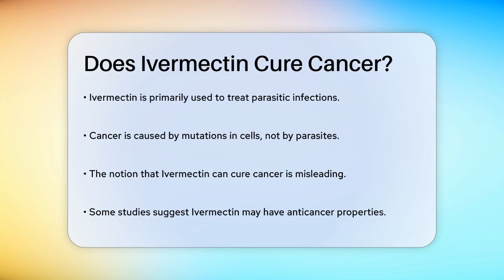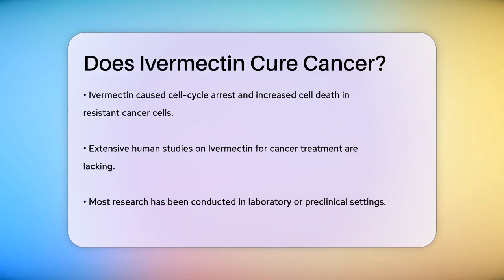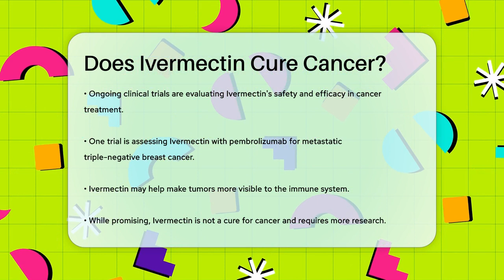Does Ivermectin Cure Cancer? - Oncology Support Network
Does Ivermectin Cure Cancer? In this informative video, we will discuss the potential role of Ivermectin in cancer treatment. While Ivermectin is primarily known for its use against parasitic infections, recent studies have suggested that it might have anticancer properties. We will delve into the research surrounding Ivermectin and how it may affect tumor growth and cell death. Additionally, we'll look at some specific studies that have examined the drug's effects on various types of cancer, including ovarian cancer and cholangiocarcinoma.

It's essential to understand that while the findings are intriguing, Ivermectin has not been widely studied in humans for cancer treatment. We will cover the importance of clinical trials and ongoing research that could shed light on Ivermectin's safety and effectiveness when used alongside other cancer therapies. This video aims to provide you with a clear understanding of what current science says about Ivermectin's potential in oncology.

Your support helps us bring more informative content to those seeking knowledge in the field of oncology.